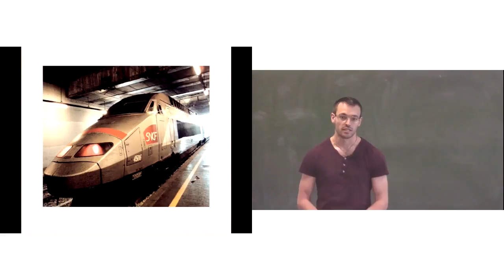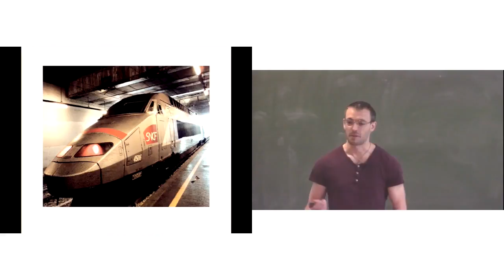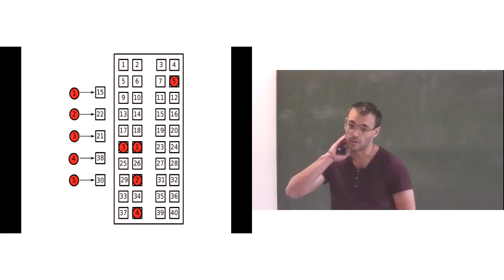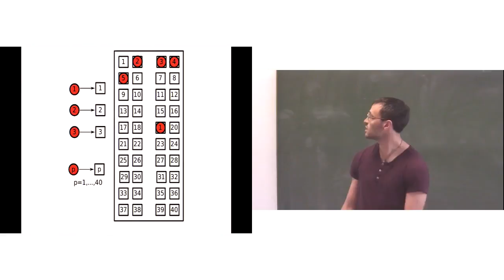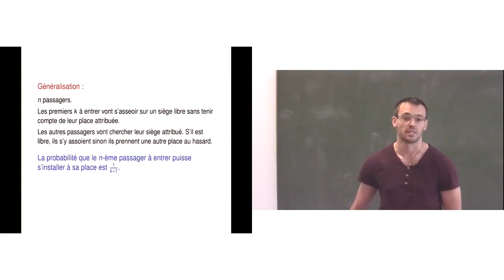Nicollo Torri - Le problème de numérotation des sièges dans le train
Nous faisons un peu de combinatoire autour d'un problème qui nous touche lors d'un grand voyage en train: imaginons que nous nous rendons tardivement à la gare, nous sommes les derniers à monter dans le train. Après la grande course pour arriver à prendre le train nous souhaitons trouver notre place libre... mais est-ce que quelqu'un l'a déjà prise? Nous calculons la probabilité de trouver notre place libre (avec quelques hypothèses sur le comportement des voyageurs).